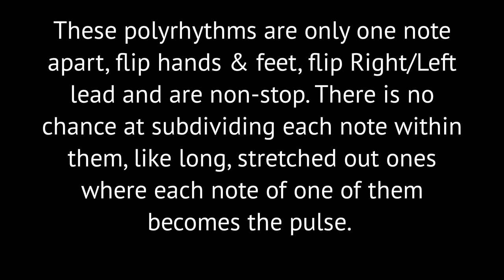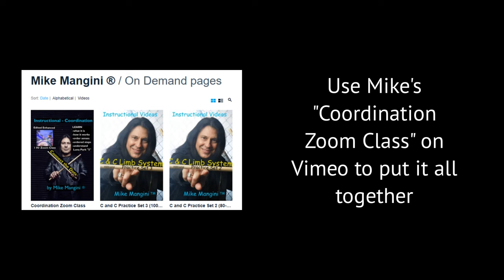Mike Mangini- Hand/Foot Polyrhythms, 8,9,10,11,12.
What this is, is explained below. Firstly, I LOVE the comments.  People are into fun like this and also can be quite funny. To know, this skill BECAME easy for me and can be for you with the laser focus method of Rhythm Knowledge. I can play technical things that are way beyond this, but they sound so bad musically to most everyone. I thought that 8-12 was a good start. [See my “ASTONISHING POLYRHYTHMS” video for a couple steps up on this, although this exact protocol is advanced.]

Check out (watch) that Bad Larry.

This video displays polyrhythms that fit in the same pulse and cannot be further divided, like time-stretched ones that do not fit in a felt pulse, but rather, turn one of the limbs into the pulse.  The difficult part is playing these non-stop while flipping limb leads AND patterns between the limb pairs. I picked a tempo and numbers that are more than the typical 2,3,4,5, but not too large as is used in Rhythm Knowledge, Volume II.  Watch the light and have fun!

Learn This by combining Rhythm Knowledge Volume II + "Coordination Zoom Class"